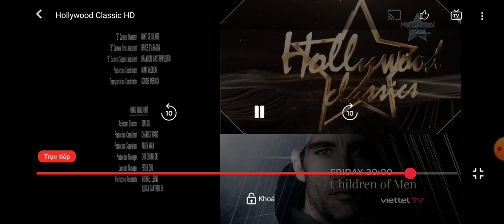The Odd Life Of Timothy Green (2012) - Hollywood Classic Intro